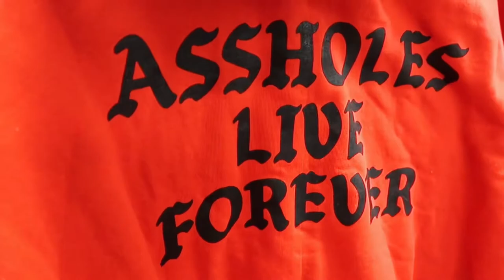The Ugliest Christmas sweater (ONLY A FREAK WOULD WEAR !!!)